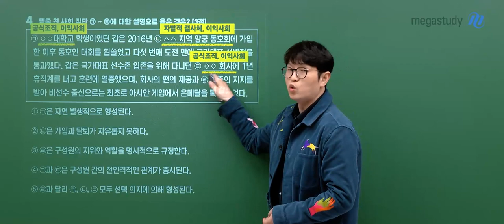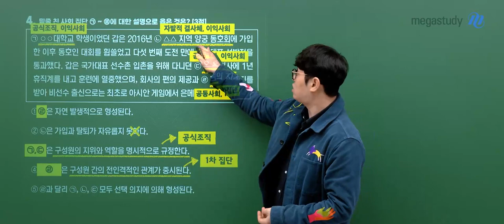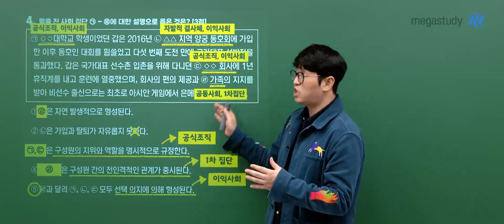[메가스터디] 사회 윤성훈쌤 - 3월 학력평가 고2 사회문화 해설강의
사회 윤성훈 선생님의 고2 3월 학평 사회문화 해설강의 영상입니다.

- 윤성훈 선생님을 더 알고 싶다면?